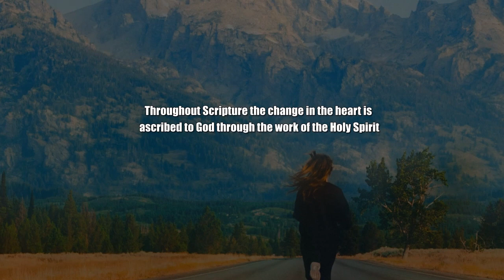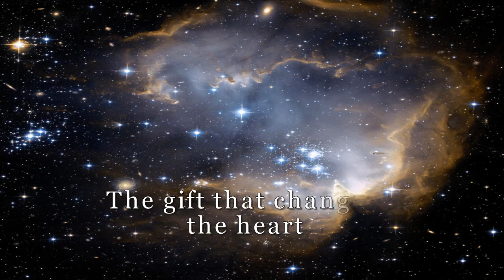The God of Peace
DEVOTION FOR TODAY — DECEMBER 31ST
In this Devotion we see what peace is. The nearest modern equivalent is emotional health. In Christ we are in touch with the God of emotional health, the God who intends life to be lived on a peaceful level.